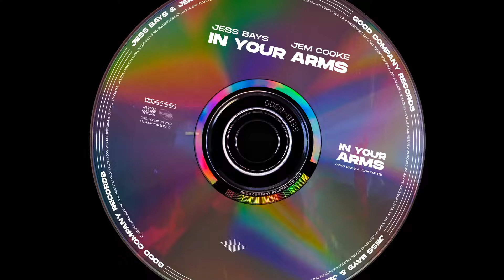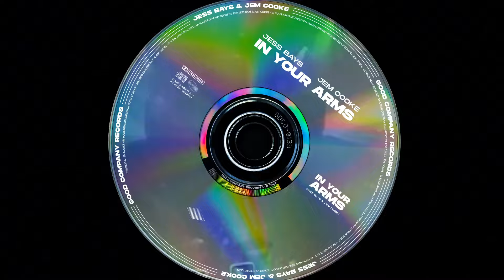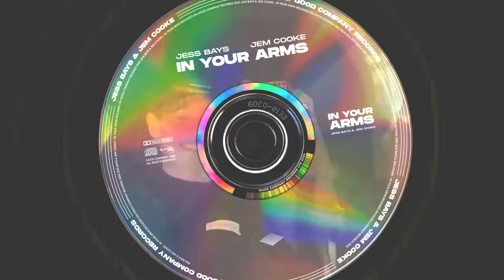Jess Bays & Jem Cooke - In Your Arms (Official Visualiser)